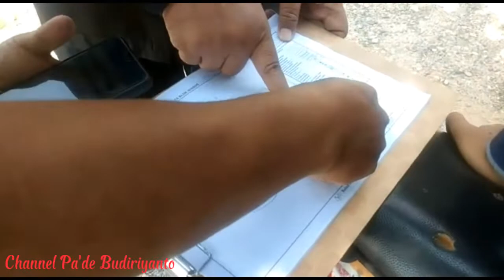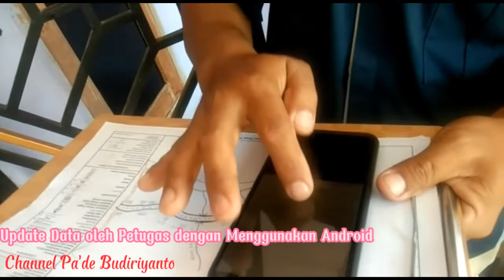Supervisi Updating Blok Sensus Dalam Rangka Survei Pertanian Terintegrasi (SITASI) Tahun 2021